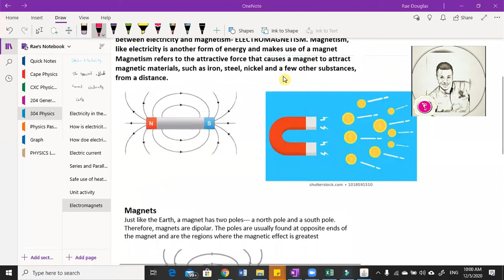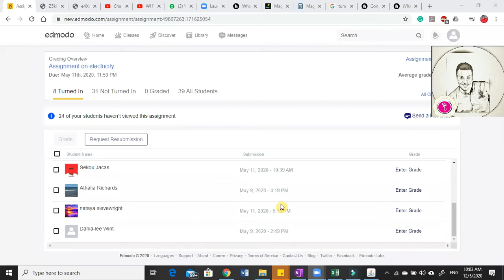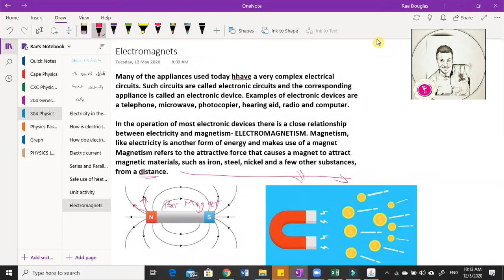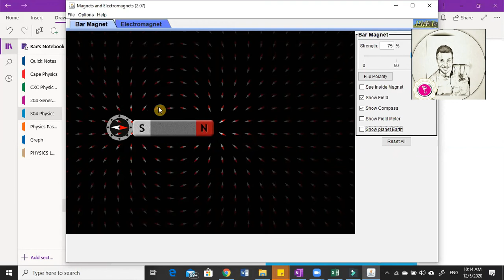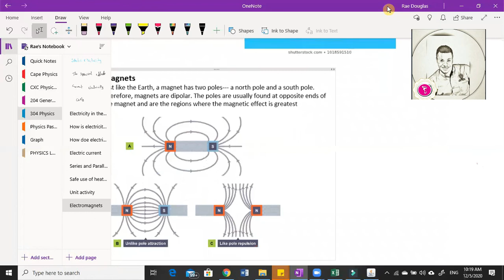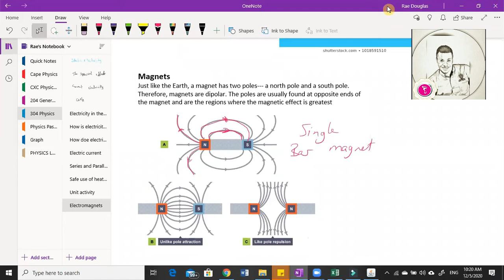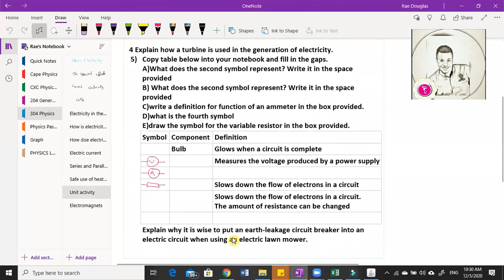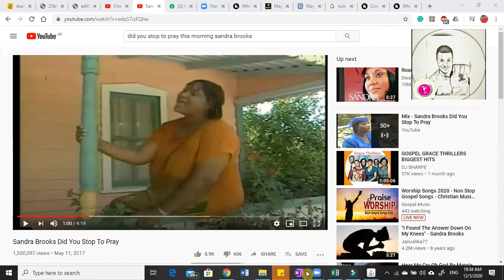Electromagnet 3rd form